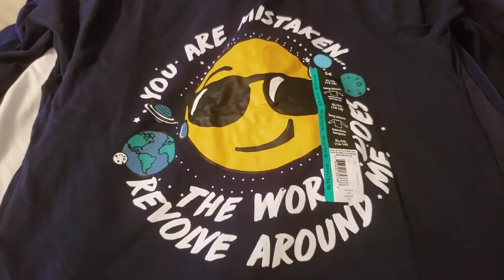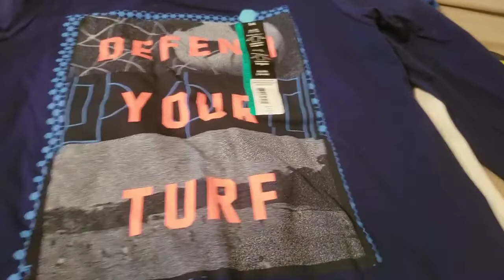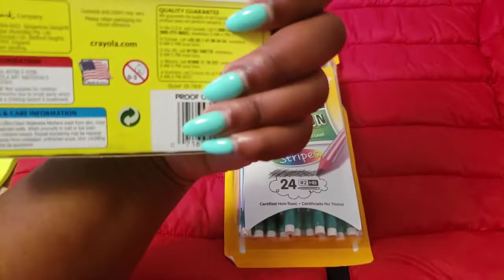BACK TO SCHOOL UNDER $200! (2018) MOMMYMOMENT [EMOTIONAL]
Hey Guys, thanks for being here! See how I took Jaden back to school under $200!

Jaden's personal Instagram: lifewithjaden_